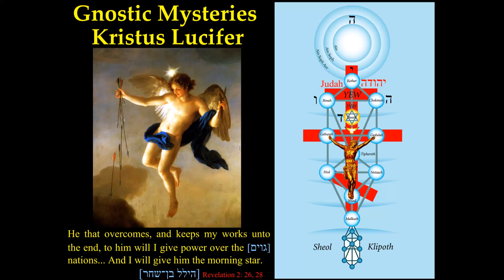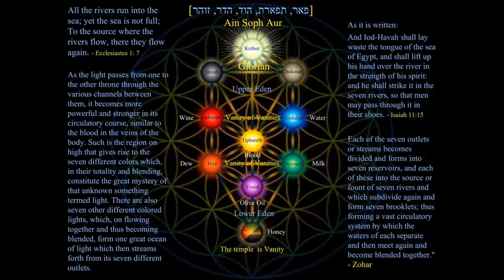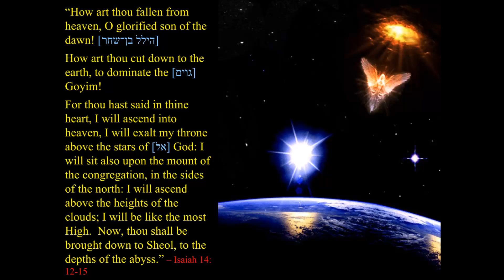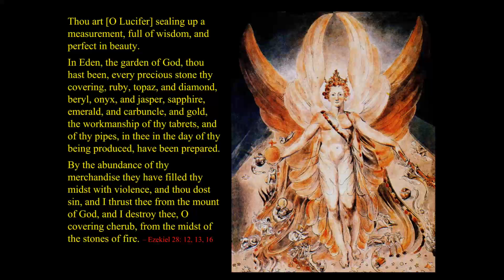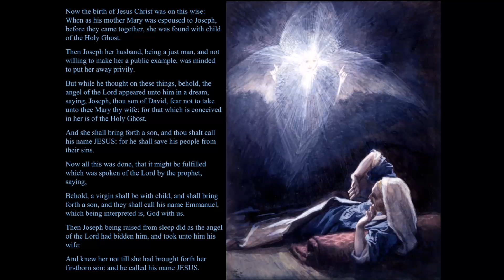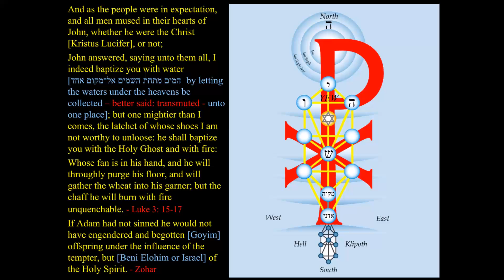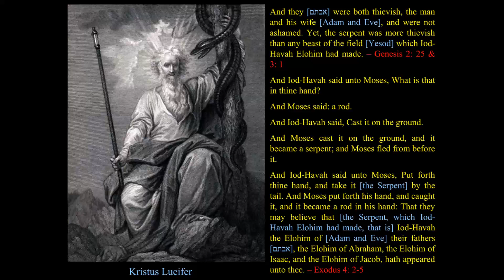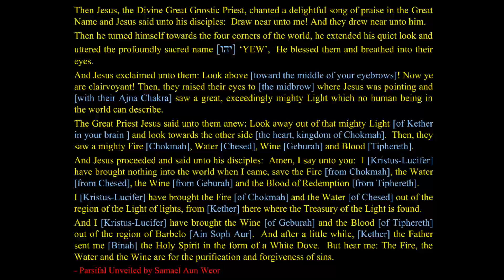Gnostic Mysteries 03 Kristus Lucifer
The Bible is filled with beautiful explanations of Lucifer, the "carrier of light." Learn about the relationship between Jesus and Lucifer, Satan, Mary, John, the Kabbalah, the four rivers of Eden, the two trees of the garden (the Tree of Life, and the Tree of Knowledge), and much more.